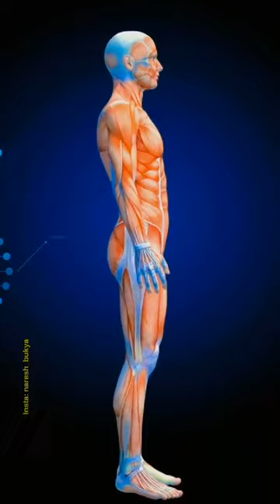NICE Message of human body